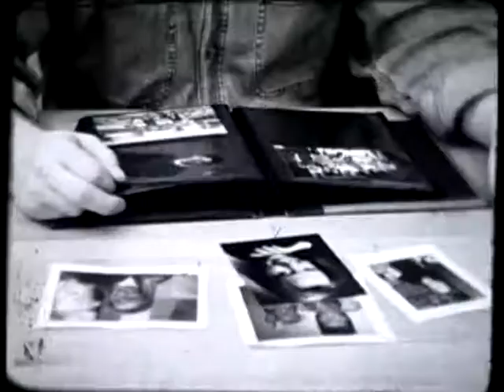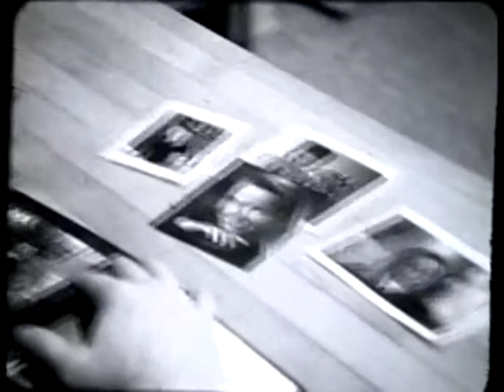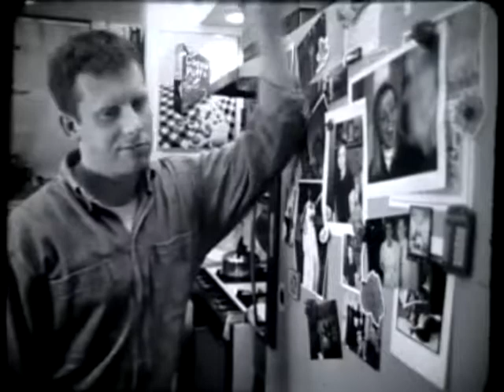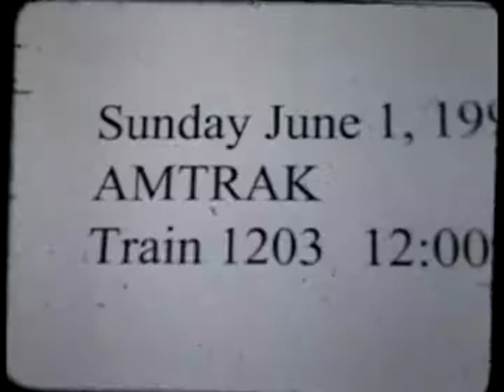12 O'CLOCK - A Short Silent Film Composed by Michael J Maione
I composed this film in 1999 using Acid Professional, now a Sony software package. There is no dialog. The music score is to help set the mood and drive the film. The film is only 6 minutes, but the music took my over 2 weeks to compose. I hope you all enjoy!

A Film By Boyde Michael Staszewski